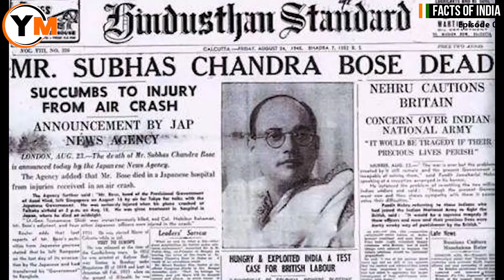Secrets of Gumnami Baba | Netaji Subhas Chandra Bose | Facts of India | Ep04 | Dr Pawan Sinha Guruji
What is the mystery of Netaji Subhash Chandra Bose's death? Was he alive in 1965? Was the plane crash real?

Who was Gumnami Baba? Where was Netaji in 1965?

Was Netaji depressed in his younger age? Who guided him? What was the role of great saint Swami Vivekananda in forming the steel-like character of Netaji Subhash Chandra Bose? Was Netaji spiritual?

There are several mysteries around the great Netaji Subhash Chandra Bose. But, as we'll celebrate his Jayanti on the 23rd of January, team Young Moves Media brings to you this thrilling episode answering the mystery around Gumnami Baba!